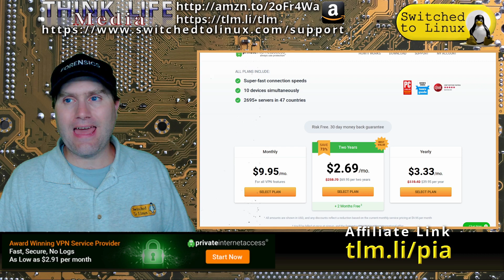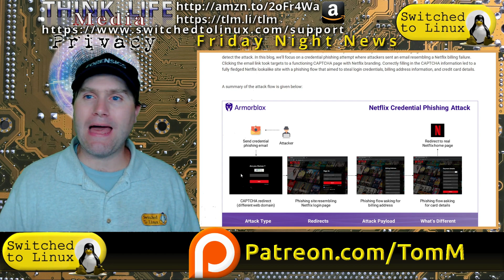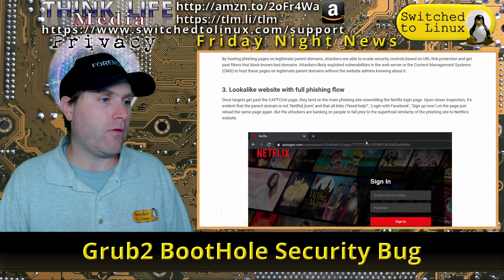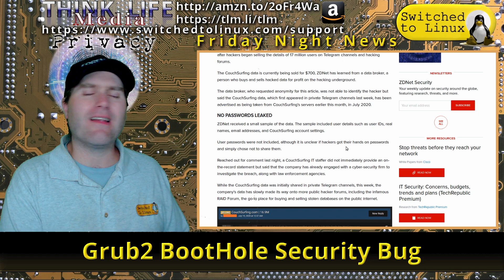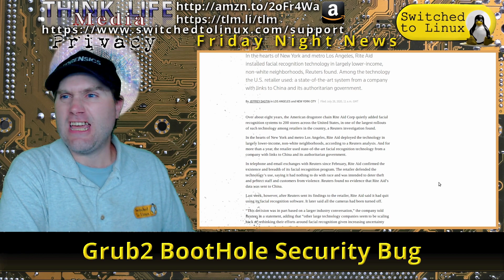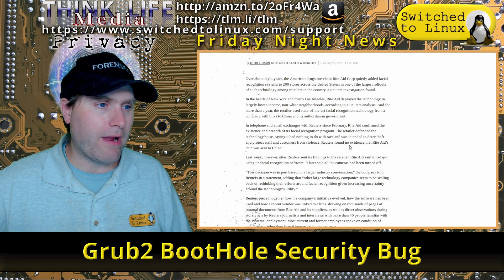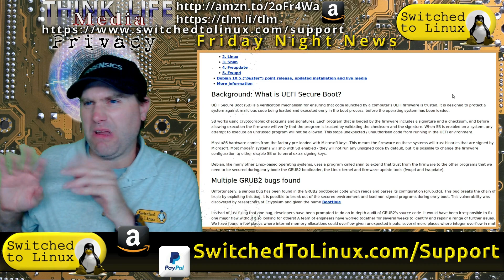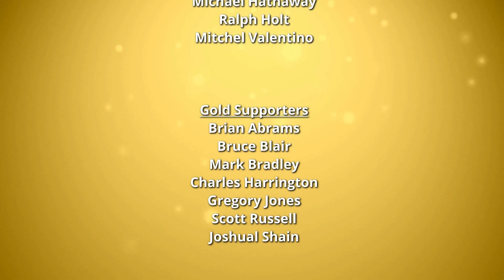Grub2 BootHole Security Bug | Weekly News Roundup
This week in Privacy News, Twitter releases more details on the hack attack, Netflix experience a cred-phish attack, and Couchsurfing experiences a breech. Also RiteAid pushes facial ID software and Grub2 has a big security vulnerability.

00:00 Affiliate - PIA
01:06 Twitter Hack Update
02:58 Netflix Cred-Phishing
06:47 CouchSurfing Breech
08:39 RiteAid Facial ID
12:02 Grub2 Boothole

Support Switched to Linux!
🐸 Gab: @switchedtolinux
💡 Minds: @switchedtolinux